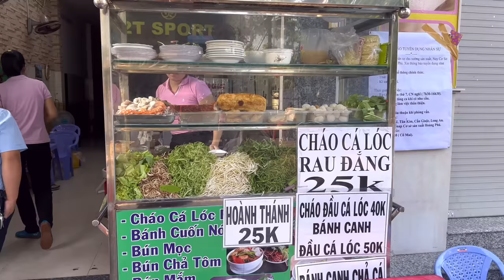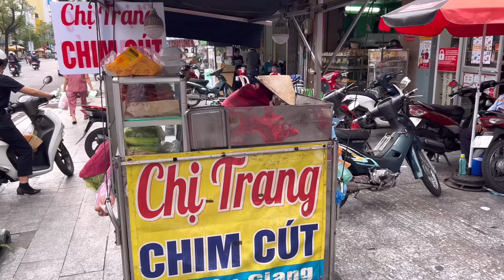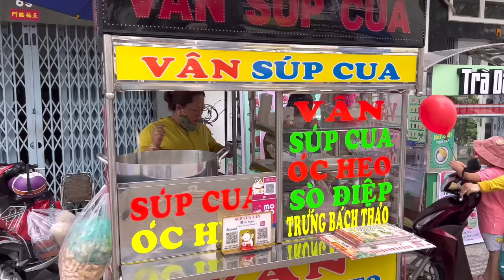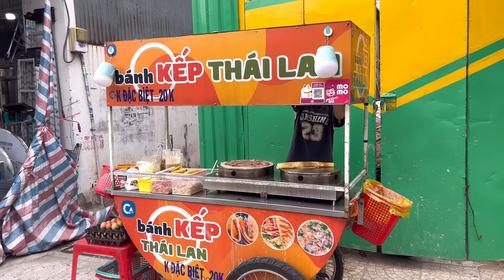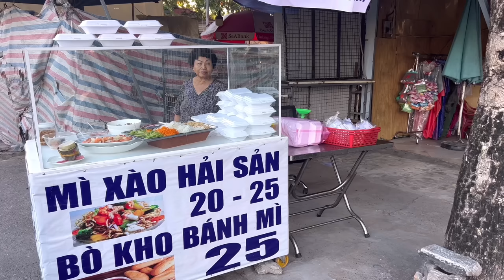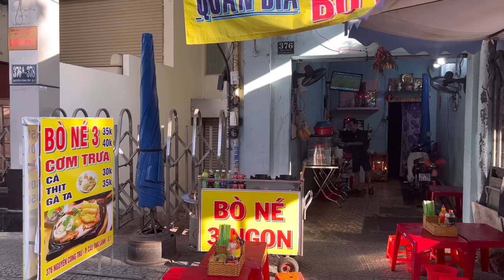Amazing Vietnamese Street Food 2023 Compilation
5Videos Collection:
00:00 Trung Son Binh Chanh Roundabout
13:25 Cao Dat District 5
24:10 Hau Giang District 6
33:46 Da Nam District 8
42:33 Nguyen Tat Thanh District 4
52:55 An Duong Vuong District 5